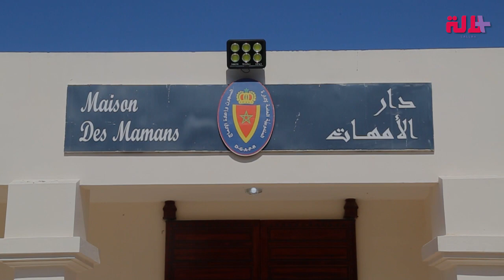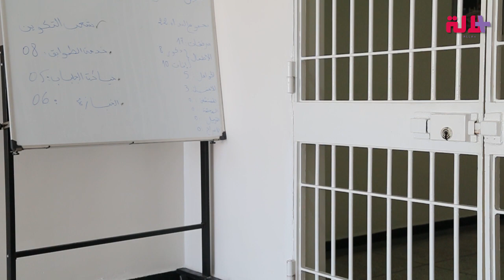بسبب أزمة كورونا.. أم لطفلتين بدات كتبيع الحشيش حتى لقات راسها فالحبس